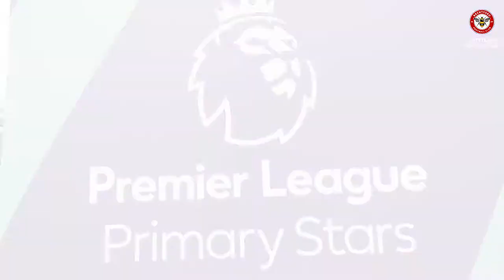PL Primary Stars Tournament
Watch some of the action from our Premier League Primary Stars girls tournament at Griffin Park!